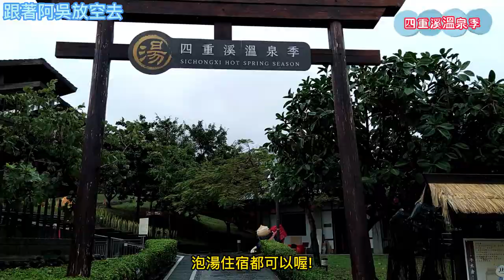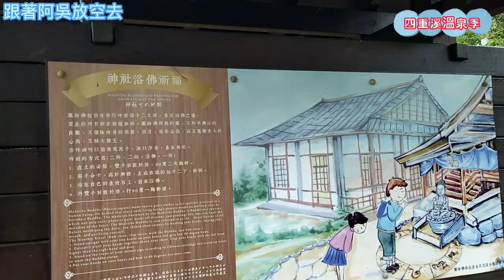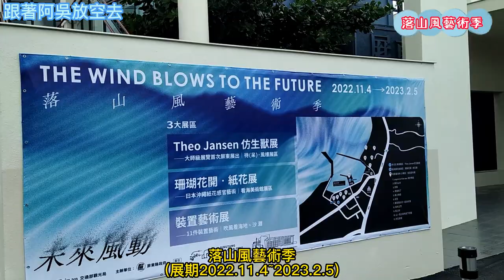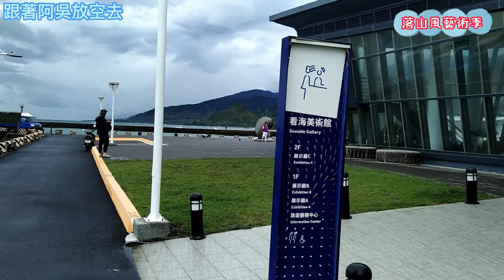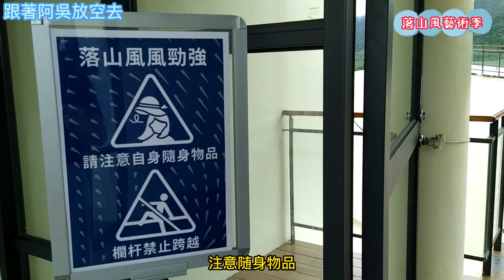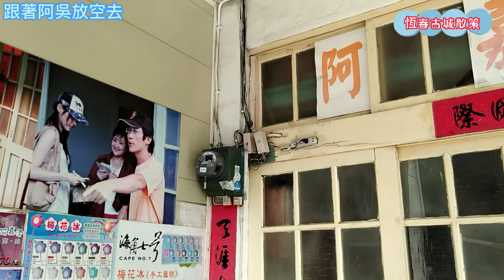屏東除了墾丁 你還可以逛...四重溪溫泉季(四重溪溫泉公園)超有日本味｜落山風藝術季(車城海口港)作品超好拍｜恆春老街古城 散策超好逛 ft.恆農假期飯店開箱 (屏東 恆春 車城 嗨!營業中拍攝景點)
本片介紹景點之google定位點如下: (依影片介紹順序)
00:00 精彩預告
00:22
01:01 四重溪溫泉公園(四重溪溫泉季)
02:50 車城海口港(落山風藝術季; 看海美術館)
06:31
08:50 阿嘉的家(海角7號拍攝地)
09:47
10:09
12:58
13:51
14:28

歡迎follow阿吳IG及FB喔!